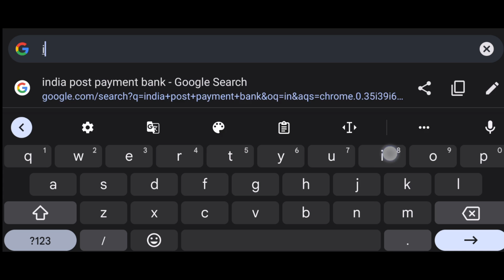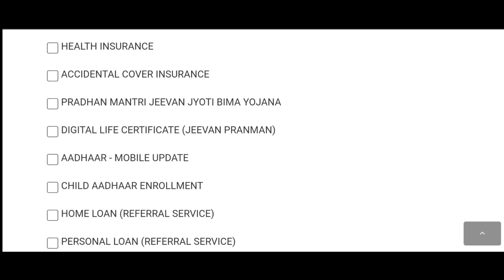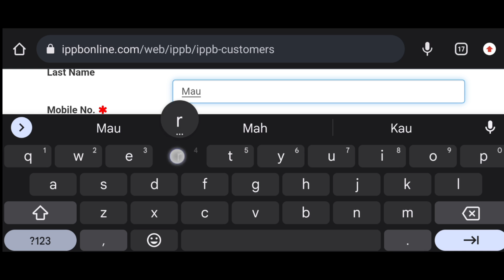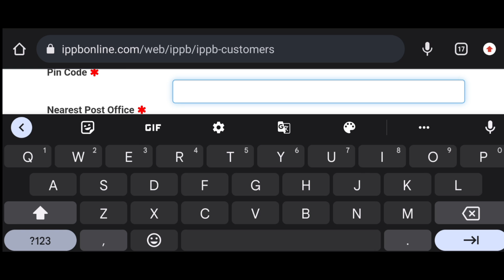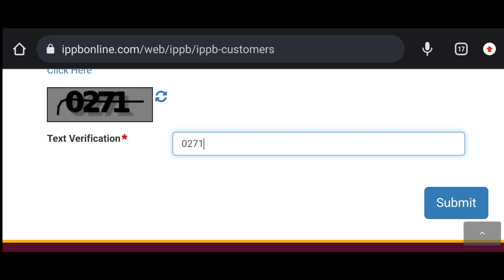Aadhar card me mobile number kaise jode | Link mobile Number with aadhar | Update Number in Aadhar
Hello Guys es video me maine aap logo ko aadhar card me mobile number add, update aur child Adhaar Enrollment ke baare me bataya hai ki kaise aap online apne mobile, laptop se kar sakte hai.

any specific request -
Dear sir,
please update my mobile number/ add my mobile number/ enroll child in aadhar/ my old mobile number / my new mobile number

aadhar card me mobile number kaise jode aadhar

card me mobile number kaise change kare aadhar card me mobile number kaise link kare

how to link mobile number to aadhar card how to change mobile number in aadhar card update number in aadhar mobile number link

aadhar number update

aadhar card mobile number registration ippb aadhar link, ippb aadhar update
aadhaar card

aadhar card me mobile number kaise jode aadhar card me mobile number kaise link kare 2023

aadhar card me mobile number kaise jode 2023 how to link mobile number to aadhar card

how to change mobile number in aadhar card mobile se aadhar card me mobile number kaise link kare

2023

aadhar card number link

aadhaar

aadhar card me mobile number kaise jode aadhar card me mobile number kaise change kare

number in aadhar aadhar number update

mobile number link

ippb aadhaar link

ippb aadhaar update

aadhaar card
pata karen

aadhar card se mobile number link karna aadhar card me mobile number kaise change kare 2023

How To Change Mobile Number In Aadhar Card how to change mobile number in aadhar card mobile number link to aadhar card

aadhar card me mobile number kaise register kare

aadhar card me mobile number kaise change kare aadhar card mobile number change

aadhar mobile number update online aadhar card mobile number update

aadhar card mobile number link mAadhaar App se Aadhar Card me Mobile Number Link/Update Karen

aadhar card me mobile number kaise jode aadhar card me mobile number kaise link kare aadhar card mobile number link

how to link mobile number to aadhar card maadhaar app se mobile number kaise change kare aadhar card mobile number update maadhaar se aadhar card kaise download kare aadhar card mobile number registration Aadhar card